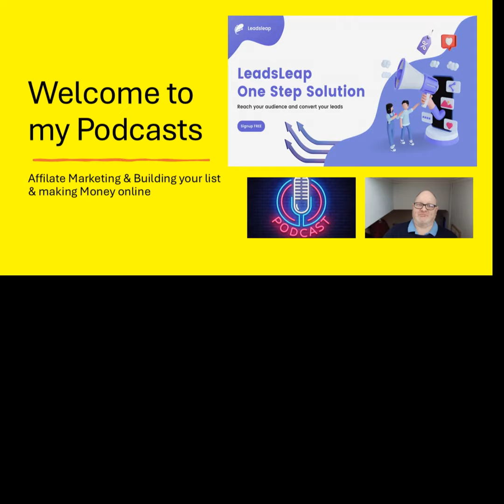Discover the Power of LeadsLeap Pro - Join the Ultimate Marketing Community Today!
re you looking to take your online business to the next level? Whether you're just starting out or are a seasoned marketer, LeadsLeap Pro has everything you need to succeed! In this podcast, we dive deep into the incredible benefits of becoming a LeadsLeap Pro member, showing you why it's the smartest choice for growing your business.

Why LeadsLeap Pro?

LeadsLeap isn't just another traffic exchange platform—it's a complete marketing ecosystem designed to help you get more leads, conversions, and sales. From their powerful advertising system to their free autoresponder and link tracker, LeadsLeap gives you the tools you need to maximize your online marketing efforts.

What Will You Learn in This Episode?

  •  How LeadsLeap Pro can skyrocket your traffic generation and lead management.
  •  The insider secrets to using their ad credits, ensuring your campaigns get more visibility.
  •  The amazing benefits of using their autoresponder—even compared to other paid services.
  •  How to track your campaign performance with precision using their detailed analytics.
  •  Tips on leveraging LeadsLeap’s profit-sharing system, so you can earn while promoting your own products or services.

If you're tired of wasting time on ineffective marketing strategies, LeadsLeap Pro can be the game changer you've been searching for.

Why Join Today?

LeadsLeap has been trusted by marketers around the world for years—and for good reason. It's easy to use, cost-effective, and packed with features that would cost you hundreds of dollars elsewhere.

If you like what you hear and are ready to see for yourself why LeadsLeap Pro is so highly recommended, click the link below and explore the platform. Take the first step toward supercharging your online business today!

Don’t wait—unlock the full potential of your online marketing efforts with LeadsLeap Pro. I can’t wait to see you on the inside!